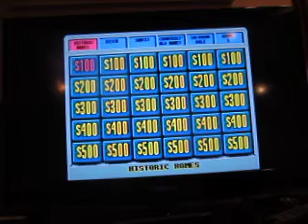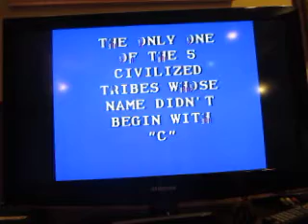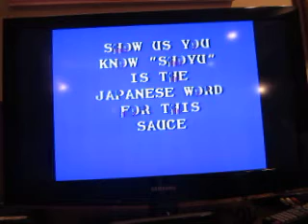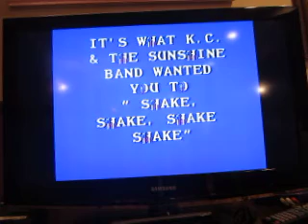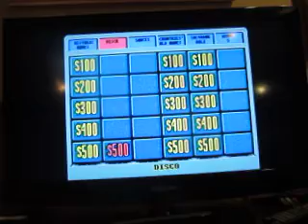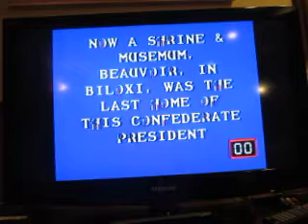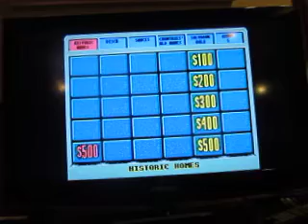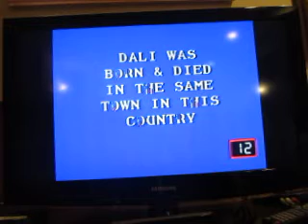Jeopardy! Sega CD Game: Part 1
All right folks, time now for a game of Jeopardy! for the Sega CD. I got a Sega CD system as an early Christmas present from Aubrey, who happens to be with me on Skype for this game. How will I fare?